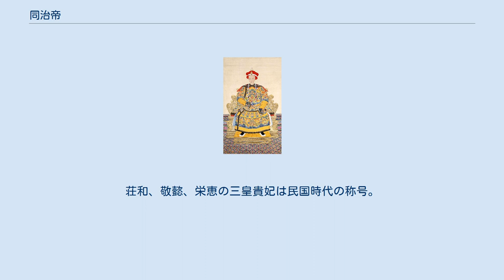同治帝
同治帝（どうちてい）は、清の第10代皇帝（在位：1861年 - 1875年）。
諱は載淳（さいじゅん）。
廟号は穆宗（ぼくそう）。
在世時の元号の同治を取って同治帝と呼ばれる。
 咸豊帝の長子で母は西太后。
晩年の咸豊帝は西太后の権力志向を嫌っていたため一時遠ざけたが、咸豊11年（1861年）に咸豊帝が崩御すると西太后らが辛酉政変で怡親王載垣・鄭親王端華・粛順ら咸豊帝の側近を排除、同治帝は西太后らによって擁立された。
即位当初から継母の東太后、母や叔父の恭親王奕訢による摂政で政治が進められ、在位中を通して実権は母に握られていた（垂簾聴政）。
 同治3年（1864年）に14年にわたった太平天国の乱がようやく終結した。
しかし乱を終結させたのは漢人の曽国藩・李鴻章らの個人の軍である湘軍・淮軍である。
それまでの政治の最高機関である軍機処の影は薄くなり、軍隊を背後に持つ者が強い発言権を有するようになった。
つまりそれは、清国の軍閥化が進行してきた証左であると言える。
 北西の陝西省・甘粛省ではムスリムが同治元年（1862年）に反乱を起こし（回民蜂起）、同治4年（1865年）にはヤクブ・ベクによって新疆の大半が清から離脱し、清朝領中央アジアの大半を支配するムスリム国家を樹立した（ヤクブ・ベクの乱）。
これに対し、陝甘総督の左宗棠が漢人軍隊を率いて同治5年（1866年）から回民討伐を開始、捻軍鎮圧と平行して軍事行動を進め、同治12年（1873年）に回民討伐を完了させ陝西・甘粛を奪還した。
更に新疆へ出兵してヤクブ・ベク討伐も行った（ただし遠征開始は同治帝死後の光緒2年（1876年）までかかった）。
 また、西太后に信任された李鴻章により、政治と軍隊の洋化が進められ、対外政策にも柔軟な対応を見せた（洋務運動）。
この時期に僅かながら清の国勢は復活し、同治中興と呼ばれる事もある。
 同治10年（1871年）、台湾へ漂着した琉球島民54人が殺害される宮古島島民遭難事件が発生し、日本政府は清へ抗議するものの台湾原住民は統治外の民であるとの返答を受け、同治13年（1874年）、西郷従道率いる日本軍が台湾を占拠した（台湾出兵）。
日本の大久保利通との交渉で清は日本に賠償金支払いと日本の出兵目的を間接的に認める措置を取り、台湾を清領にとどめることには成功したものの、清への朝貢国でもあった琉球王国を日本に帰属するものと認めることになった。
 同治13年12月5日（1875年1月12日）、同治帝は19歳で死去した。
死因は天然痘ともお忍びで遊郭に出向いた際に罹患した梅毒とも言われる。
清東陵に陵墓がある。
子供が無かったため、次の皇帝は従弟の光緒帝が擁立された（父は咸豊帝の弟である醇親王奕譞、母は西太后の妹であり、光緒帝は父方・母方ともに同治帝の従弟に当たる）。
 諡号（氏、徽号）の順。
荘和、敬懿、栄恵の三皇貴妃は民国時代の称号。